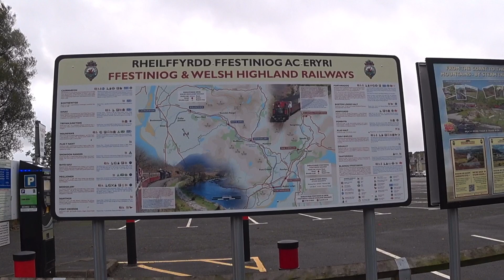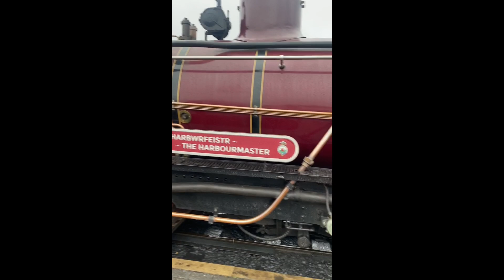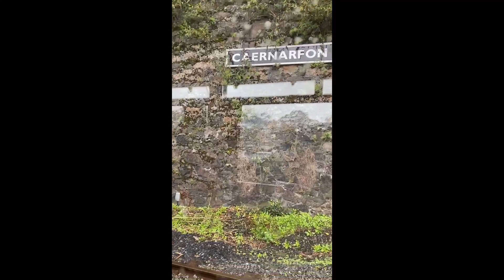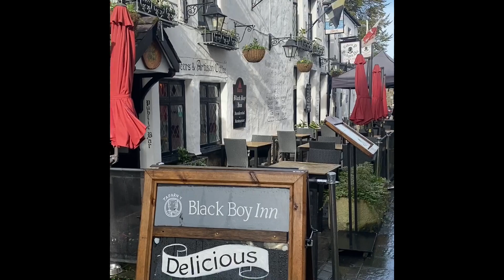Porthmadog to Caernarfon by Steam Train October 2021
Return journey from Porthmadog to Caernarfon on the Ffestiniog Welsh Highland Railway in October 2021.  We travelled first class which included a packed lunch and afternoon tea.  The steam engine was the Harbour Master.